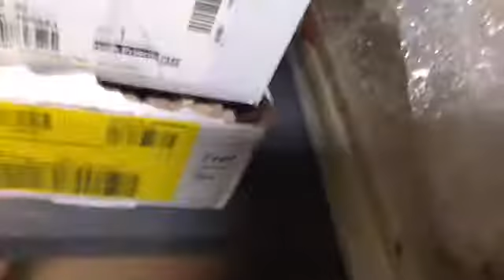A Big Batch of Ugly- Beauty & Truth- Part 2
Want to pick the best cantaloupe?

What do good flavor, intense color, beauty, and fragrance all have in common?  They tend to be a package deal.  Where you find one you usually find the rest.